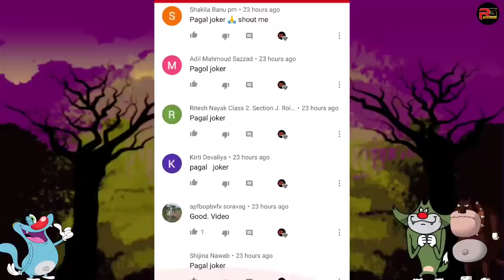Siren Head Kidnapped Oggy- Siren Head Jungle with Oggy and Jack Voice